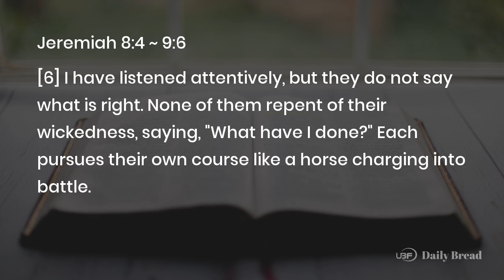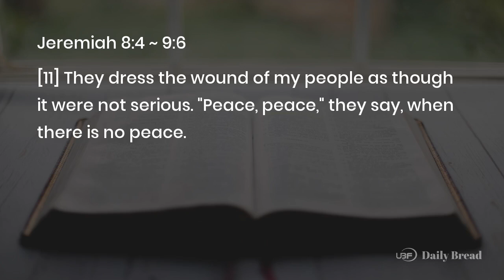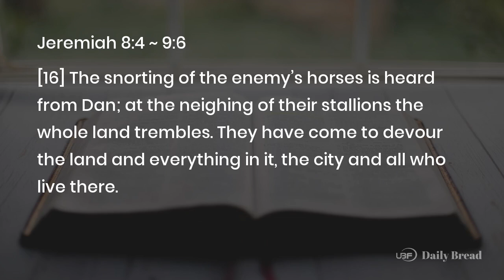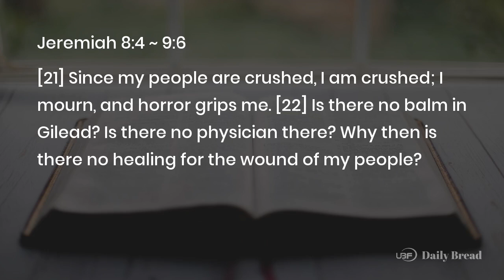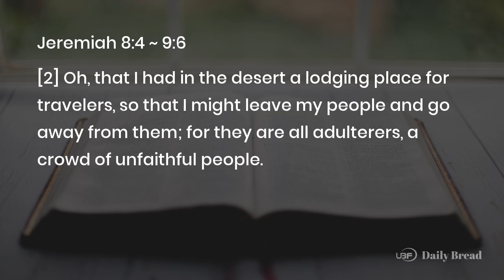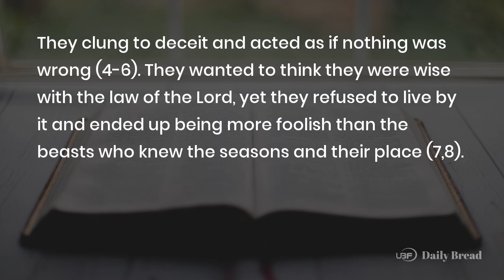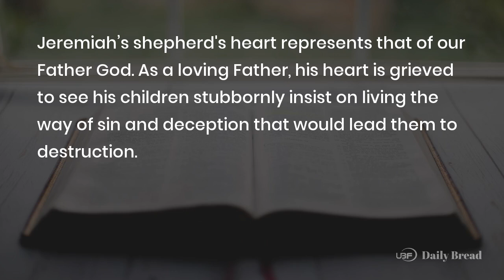THEY LIVE IN DECEPTION , Jer 8:4~9:6, 10/24/2023 / UBF Daily Bread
Title: THEY LIVE IN DECEPTION  / UBF Daily Bread, Jer 8:4~9:6, October 24, 2023
Description:

Passage: Jer 8:4~9:6
Key Verse: 8:9
Title: THEY LIVE IN DECEPTION
Content:
God asks rhetorical questions to his people so they would realize the foolishness of their unrepentant hearts. They were like ones who made a wrong turn and refused to return to the right path. They clung to deceit and acted as if nothing was wrong (4-6). They wanted to think they were wise with the law of the Lord, yet they refused to live by it and ended up being more foolish than the beasts who knew the seasons and their place (7,8). As a result, they would understand that their seasons of blessings are gone only when it is too late (20).

Jeremiah was grieved to see their deceitfulness and insincerity, knowing the judgment coming their way (21,22). In chapter 9, he further expresses his distress and sorrow. He was so disappointed in them and wanted to drive them away (2), yet he shed a fountain of tears for the suffering they would go through (1). Jeremiah's shepherd's heart represents that of our Father God. As a loving Father, his heart is grieved to see his children stubbornly insist on living the way of sin and deception that would lead them to destruction. Have you stepped away from the right path? Would you get up and turn to the right path accepting the Father's word today?

Prayer: Father, thank you for giving me the desire to live by your word. Please help me not to cling to my idea and humbly accept your correction.
One Word: Come out of deception.

LINKS:
University Bible Fellowship: